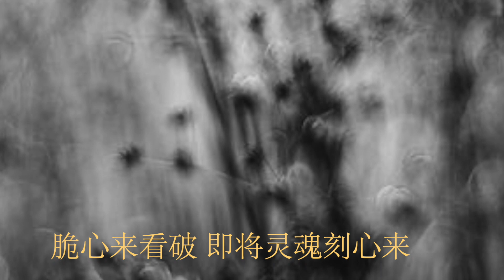脆心来看破：曾心梅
09. 脆心來看破：曾心梅  專輯 胭脂酒 1988

脆心来看破
即将灵魂刻心来
已经分东西
啊 脆心来看破

虽然已经分东西
真情尤原放心內
对你的爱深如海
收也收袂回来

想起过去的代志
你讲你要真心对待我
你讲你若无我你不娶
拢嘛无影无只  无影无只
阮脆心
已经来看破
请你麦搁缭乱我  麦搁缭乱
你有你的前途
我有我的路
不通来耽误

啊 脆心来看破